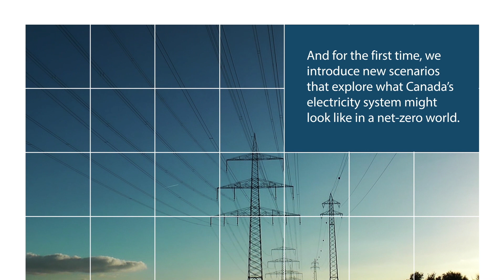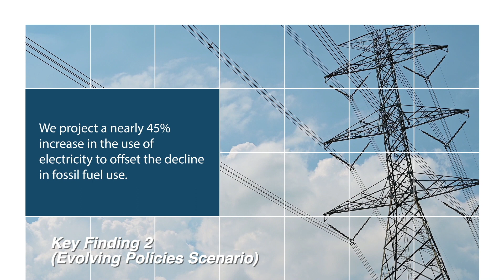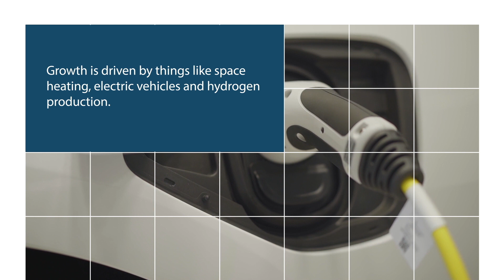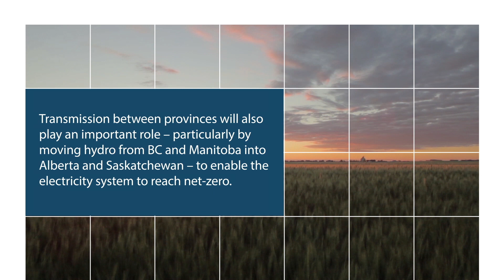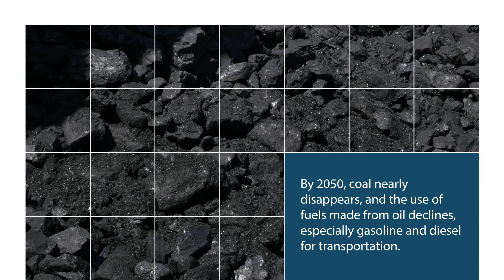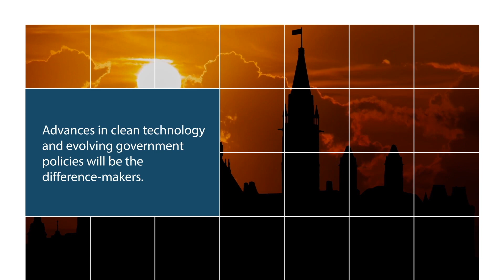Canada’s Energy Future 2021